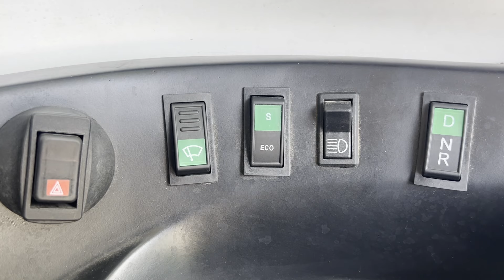Jammu and Kashmir is moving towards peace and prosperity: Army Chief